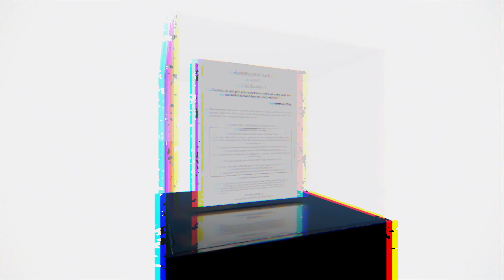The Manuscript | American Gods | Curio NFT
Before it was a television show, "American Gods" was a novel. This video represents an NFT, which is a redeemable token for a physical, signed, first edition, advance uncorrected proof (i.e. galley) of the "American Gods" novel by Neil Gaiman.

This proof was sent out to book reviewers six months prior to the official release in 2001. Details: Bound galley in white wraps with a letter from Gaiman printed on the front cover. Includes the original 5-page stapled-postscript which did not make it into the galleys before they were printed. There is both a real signature and a facsimile signature on the front cover. The facsimile is part of the printed letter. This copy was also signed for the previous owner by Gaiman at a book release event for The Ocean at the End of the Lane. The ticket stub and event info are included with this copy.

On Curio, you can purchase limited edition, exclusive digital collectibles in the form of Non-fungible Tokens (NFTs). Built on the Ethereum blockchain, these NFTs are authentic and verifiable.

Curio partners with the biggest names in entertainment to create officially licensed digital collectibles that celebrate the characters and moments around the show or property. Each digital collectible brings together animations, video, music, and guaranteed authenticity.

➡️   Never miss a drop. Sign-up now!